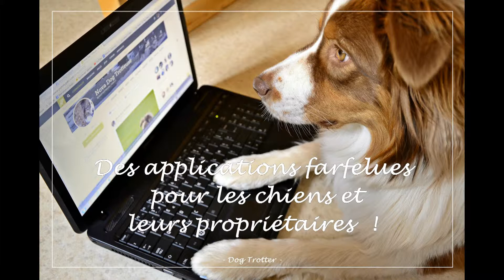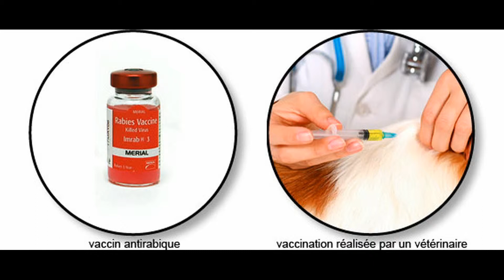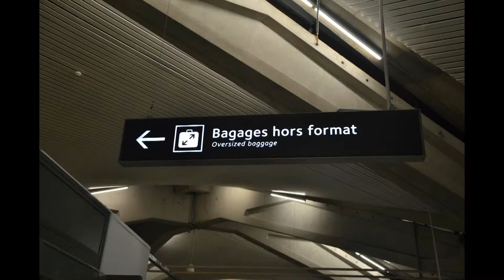Allo La Planete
Interview par Eric Lange de Allo la Planète .